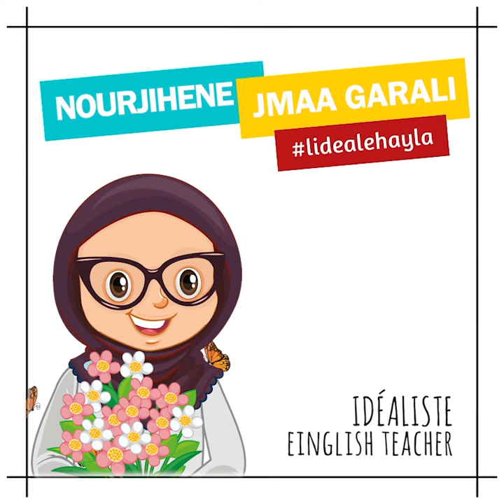Nour Jihene Jmaa Garali